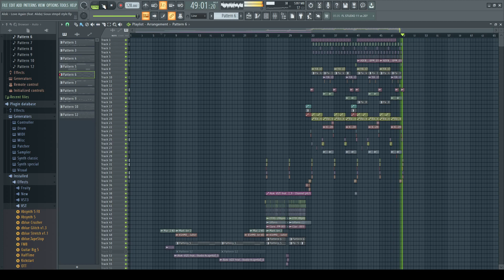Alok - Love Again (feat. Alida) Sioux stmpd style Fl studio 20